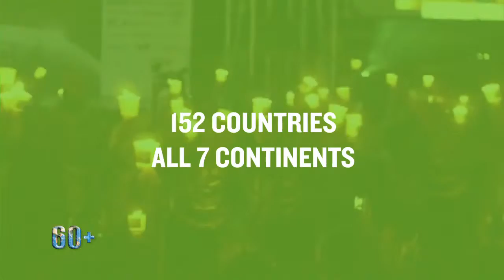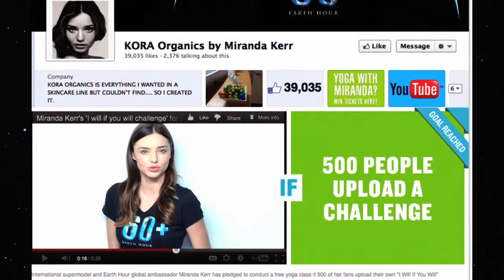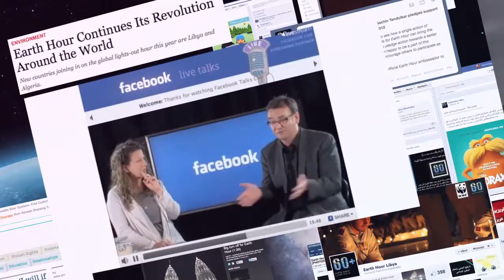Earth Hour 2013 - Jom Sokong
Earth Hour is the single, largest, symbolic mass participation event in the world. Born out of a hope that we could mobilize people to take action on climate change, Earth Hour now inspires a global community of millions of people in 7,001 cities and towns across 152 countries and territories to switch lights off for an hour as a massive show of concern for the environment.